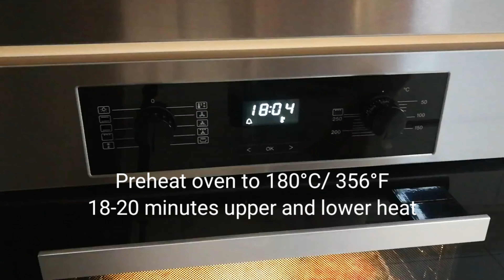“Salmon-cheese-spinach Rolls“ easy & tasty // Natalie‘s Kitchen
Salmon-cheese-spinach Rolls

Ingredients:
900 g of creamed-spinach
6 Eggs
500 g of gratin-cheese
350 g of Philadelphia
400 g of smoked salmon